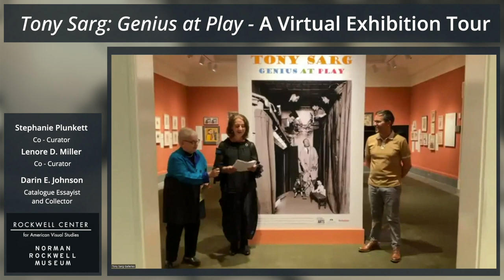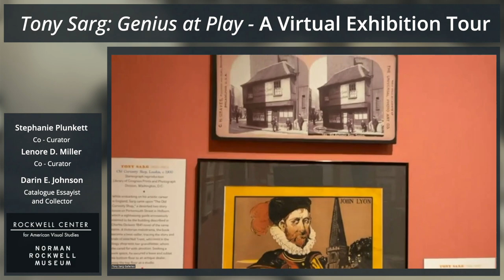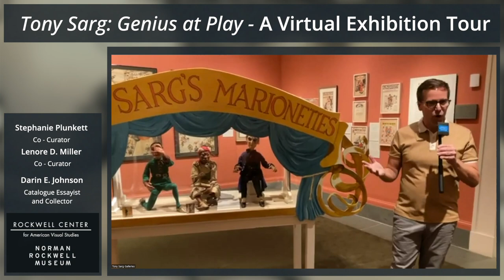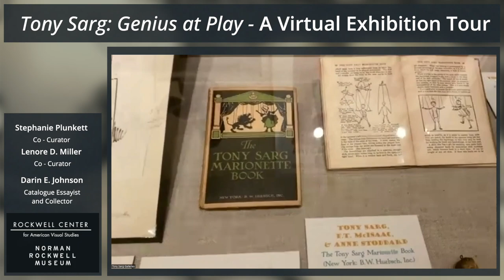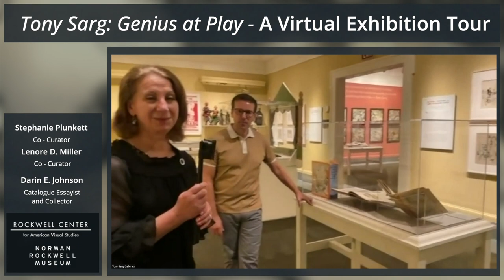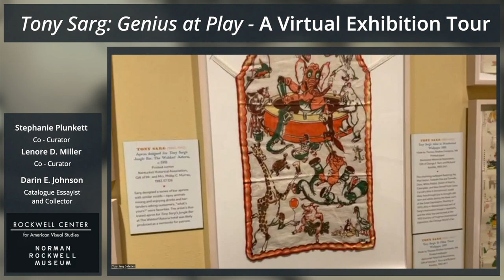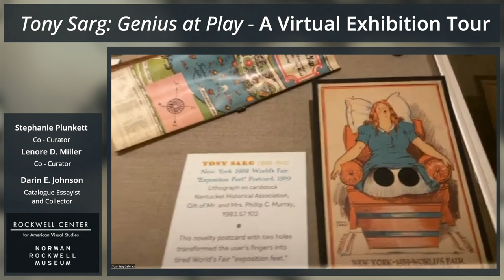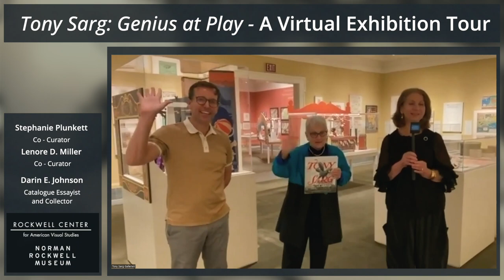Tony Sarg: Genius at Play - A Virtual Exhibition Tour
ONLINE SYMPOSIUM:
Illustration, Puppetry, and American Popular Culture:
The Art and Legacy of Tony Sarg
A SYMPOSIUM ORGANIZED BY THE ROCKWELL CENTER FOR AMERICAN VISUAL STUDIES
AND THE AMERICAN THEATER FOR PUPPETRY ARTS

Symposium Information
Zoom Webinar (online)
Friday, October 20, 2023 – 7pm to 8:30pm
Saturday, October 21, 2023 – 10am to 3:30pm

Organized by the Rockwell Center for American Visual Studies at the Norman Rockwell Museum in Stockbridge, Massachusetts and the American Theater for Puppetry Arts in Austerlitz, New York, this interdisciplinary online symposium brings together artists, puppeteers, designers and scholars from across the humanities to explore the life, art and work of Tony Sarg (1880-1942), the charismatic illustrator, designer, puppeteer, and entrepreneur whose prolific career sheds light on the creative imagination and the ability of artists to inspire a collective sense of wonder and joy.

On Friday, October 20, participants are invited to take an interactive virtual tour of the exhibition with co-curators Stephanie Haboush Plunkett and Lenore D. Miller, and with Darin E. Johnson, founding CEO and artistic director of American Theater for Puppetry Arts. On Saturday, October 21, a series of virtual talks and panel discussions will shed light on the many aspects of Sarg’s career—from his work as an illustrator and champion of the puppetry arts in America to his founding designs for Macy’s parade balloons and holiday windows, involvement with two World’s Fairs, commercial whimsy and architectural projects, and legendary Nantucket Sea Monster Hoax. Sarg’s artistic legacy will also be explored by contemporary artists and performers who have also made their mark by combining artistry and skill with showmanship, canny innovation, and a keen desire to engage with the public.

The online symposium will be available on the Zoom platform and is open to the general public.

7:00 p.m.

7:15 p.m. to 8:30 p.m.

Join co-curators Stephanie Haboush Plunkett and Lenore D. Miller, and lender and catalogue essayist Darin E. Johnson, for an interactive virtual exhibition tour spanning the breadth of Sarg’s expansive career—from his youthful experiments with watercolor and published illustrations to his pioneering work in puppetry, whimsical art for commerce, and groundbreaking designs for the annual Macy’s Thanksgiving Day Parade. Darin will bring along  a puppet from his collection to demonstrate the complexities of marionette design and manipulation. Questions and comments are welcome throughout the program.